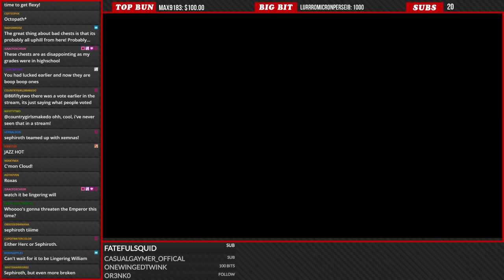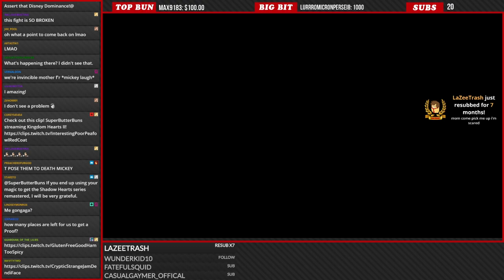SuperButterBuns - Breaking the Mouse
Sadly I don't have a spooky moment ready for Halloween... But I think this will do, right? It's pretty cursed.

I don't know if this VOD still exists, sorry! But at least it's in a highlight video